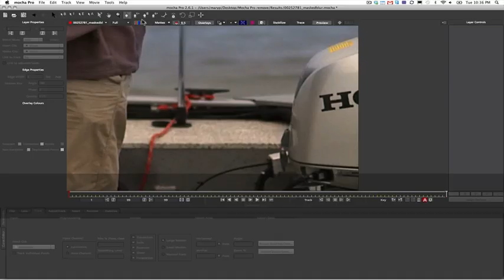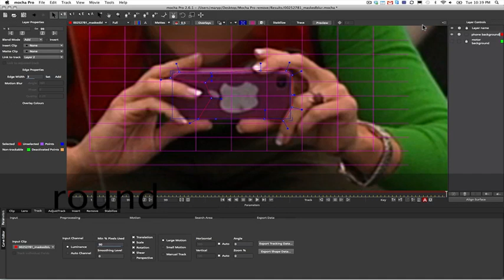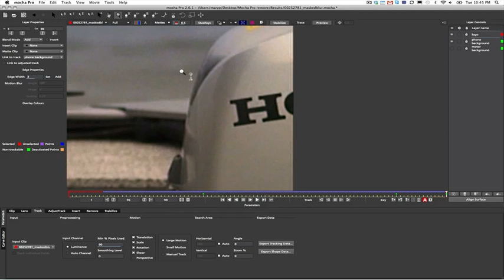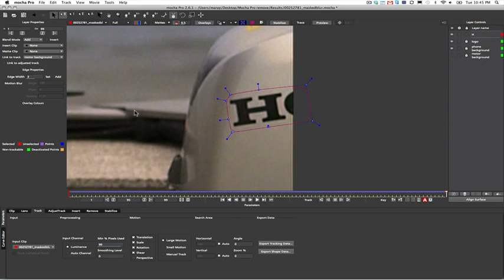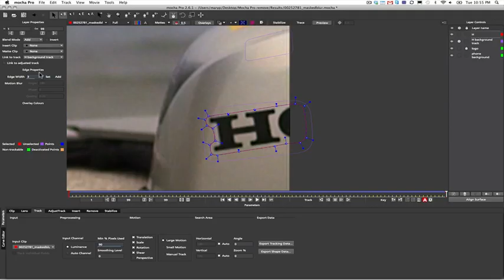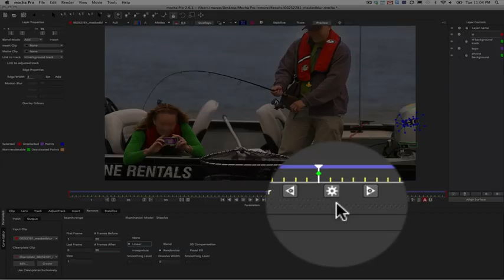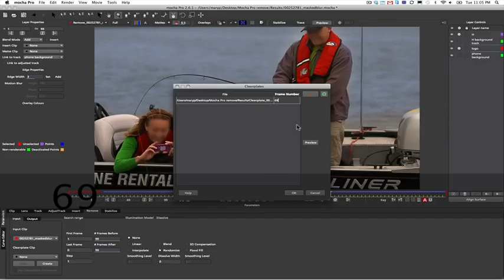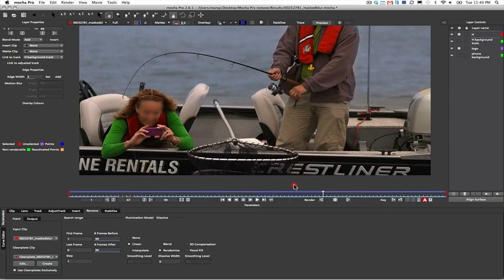mocha Pro Tutorial: How to Remove Objects and Logos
Imagineer Systems' product specialist Mary Poplin, created this tutorial to show how mocha Pro and Adobe Photoshop can be used to remove objects from scenes when there is no clean footage.

mocha Pro's planar tracking and remove tools provide unique and time-saving alternatives to traditional vfx clone and paint techniques.

mocha Pro is available as an upgrade to all owners of mocha AE that ships free with After Effects CS4-CS5.5

To learn more about mocha Pro, go to Imagineer Systems web site.